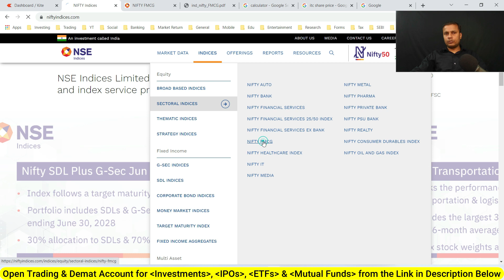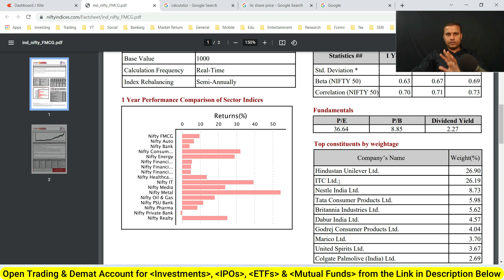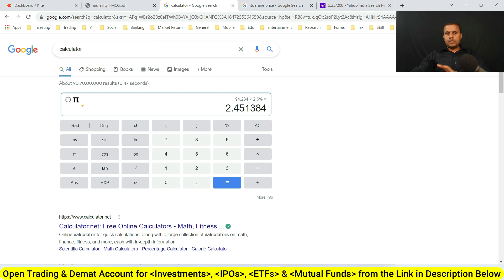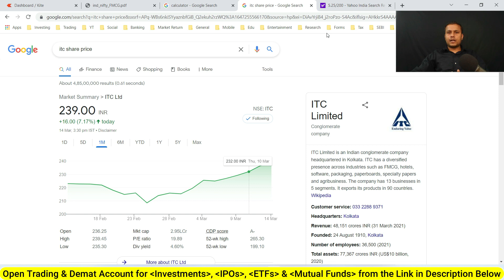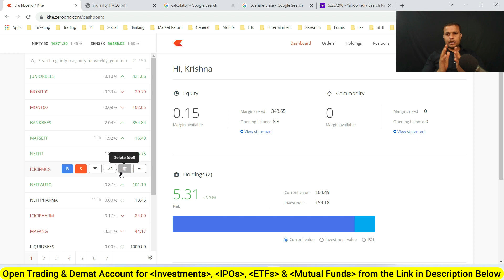How to get Dividends in ETF || How to apply Buyback in ETFs || How to apply Bonus and Split in ETFs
🎯Open IIFL Securities (Recommendation with 82% Success Ratio) Trading & Demat Account

Important Websites:
8. NSE ASM Stocks List (Risky Stocks)
9. NSE GSM Stocks List (Very Risky Stocks)
Timestamp:
0:00​ Intro
1:30​
8:15​
13:32​
How to apply buyback in ETFs
ETFs me buyback kaise apply karte hai
How to get dividend in ETF
ETF me dividend kaise milta hai
How to apply Split in ETF
How to apply Bonus in ETF
ETF me bonus kaise apply karte hai
ETF me Split kaise apply karte hai
ETFs Dividend Not Credited to My Bank Account?
ETF dividend bank account me kaise aata hai
ETF Dividend ka kya hota hai
ईटीएफ में लाभांश कैसे प्राप्त करें